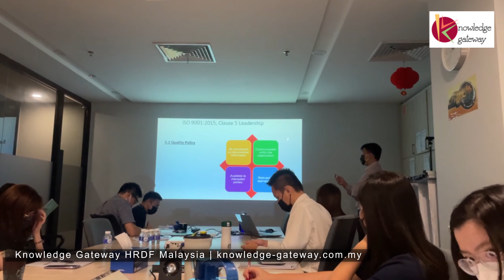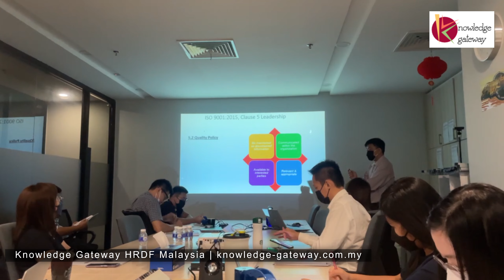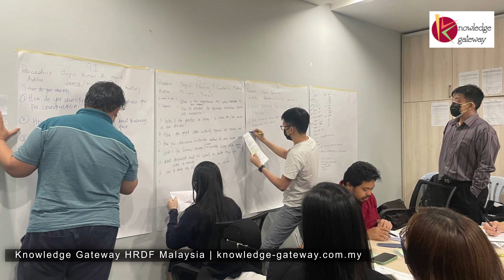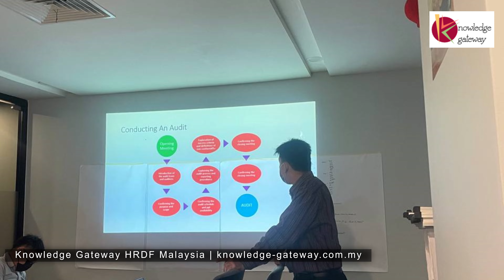Knowledge Gateway HRDF Malaysia | HRDF Training Malaysia | HRDF Courses Malaysia, Apply & Claim HRDF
Knowledge Gateway Plt is a registered HRDF training provider under the Human Resource Development Corporation.

Phone No:
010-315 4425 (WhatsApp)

Address:
31-1F, Jalan Semenyih Sentral 4,
Semenyih Sentral,  43500 Semenyih
Selangor, Malaysia.

Courses we offer. We are here to upscale your business skills, soft skills, management skills through our courses. We have 11 main categories of training programmes. Customer service, effective communication, ISO management system, legal, operations, profiling, safety, sales and marketing, team building and top management effectiveness.

How we deliver. Hybrid - Have some staff in the office and some remote. Virtual - Online training sessions and experience with many platforms. Classroom - Meeting activity packs and coaching companion. Face to face - Immerse our trainers in your workplace.

On site experience. Knowledge Gateway Plt is the 1 stop solution to all your training needs. We foster an enthusiastic, creative community of learners guided by our expert trainers who are willing to nurture our clients with practical knowledge and help them attain intellectual, emotional, and physical development.

Knowledge Gateway Plt is one of the HRDF claimable training providers and is listed as a registered HRDF training vendor for HRDF registered employers and is approved by the Human Resource Development Corporation, previously known as HRDF. Our vision is to be the top academy for human capital development and cultivate well-rounded, confident, and responsible industry-relevant programmers in HRDF courses Malaysia.

Why choose us as your HRDF training provider in KL, Selangor & Malaysia? Knowledge Gateway Plt is an approved HRDF training provider by Pembangunan Sumber Manusia Berhad (PMSB), an agency under the Ministry of Human Resources.

Knowledge Gateway. We offer a wide range of digital marketing technology training courses and seminars covering up-to-date courses and best practices in the market.

We are an elite team of professional trainers and consultants that provide HRDF training in HRDF courses KL, HRDF courses Selangor and one of the top trendy executive training providers in Malaysia.

Registration and application of HRDF is the ability to claim the expenses incurred on the employee's training. The term HRDF relates to a fund that employers use to train their staff.

Registering with the HRDF is essential for employers, especially for companies and businesses seeking HRDF-claimable training providers or HRDF claimable team building. You should look no further. Our all-training courses are under the HRDF SBL and claimable for employers registered with HRDF.

Who is eligible to register with HRDF? A company with 10 or more local employees are compulsory to register with HRDF, while a company with less than 10 local employees has the option to register.

Employers under the newly-included industries took effect from March 1, 2021. An employer who is required to register but has not registered with HRDF could be fined up to RM10,000.00 and/or face imprisonment of up to a year.

How to apply for HRDF claimable training? Here is some information on HRDF training grant application and a guide to HRDF claims. Follow the steps to claim HRDF for training and accessing HRDF claimable. Log on to the employee information system.

Log into the HRDF portal using the registration number and password given by the official HRDF. Register with your employer for any HRDF claimable courses. HRDF will reimburse the employer for a training program that is claimable under HRDF. So, you should make full use of this facility.

HRDF claim and HRDF grant. A HRDF claimable training provider (TP) enables an employer to claim for training costs.

To make a claim from HRDF, the Malaysian training provider (TP) must be registered with HRDF as a HRDF training vendor. We will give free consultation on your training needs, great customer service and assistance. We also help you apply for HRDF Malaysia, help you to claim HRDF fund, customize every programme to your needs, and contribute to your organizational success.

How do you claim your training programs under HRDF? Prior approval must be obtained from HRDF for programmes under the SBL Scheme.

Reimbursement of allowable training costs is based on the rate of financial assistance as determined by HRDF from time to time and the completion of the training program. The course fee will be deducted from the employers' account and paid directly to the training provider.

How to claim HRDF SBL training grant? Employers can apply for an HRDF SBL training grant claim online through the eTRIS portal on the HRDF website.